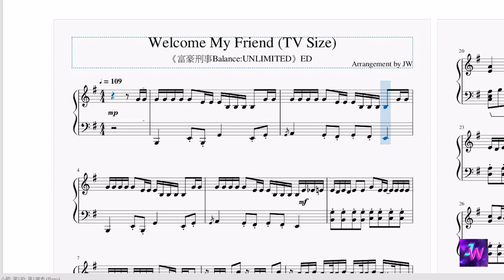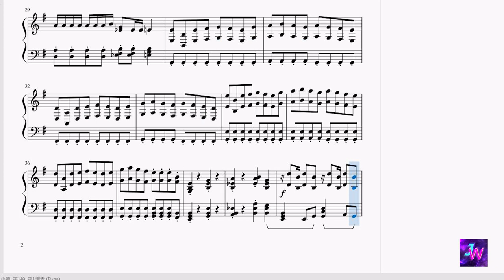[富豪刑事/Fugou Keiji Balance: UNLIMITED] 片尾曲ED OKAMOTO'S - Welcome My Friend (Piano TV Size)